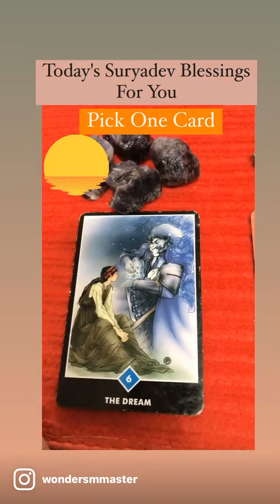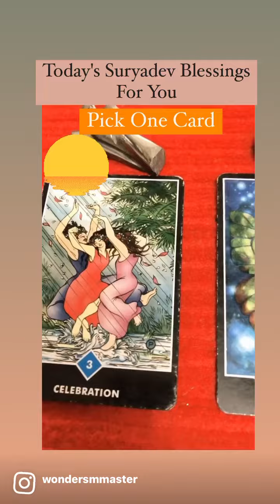Today's Suryadev Blessings for you , pick one card